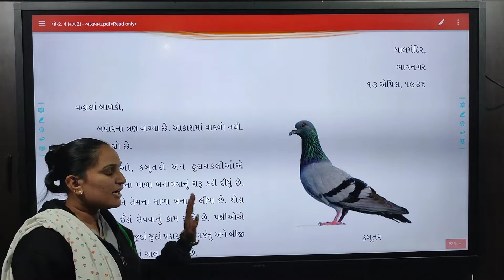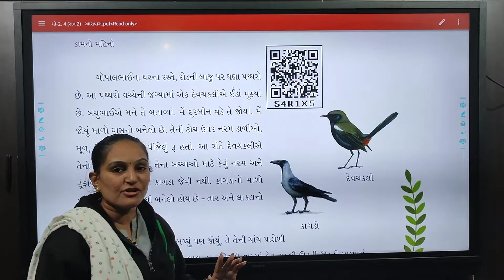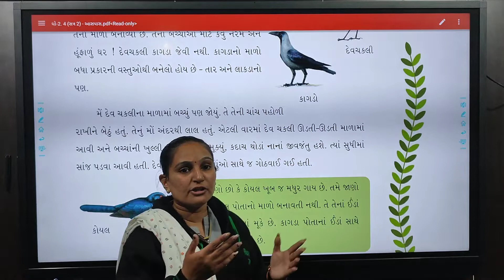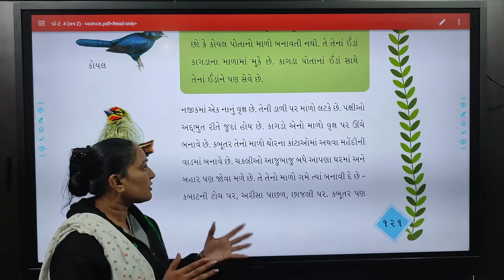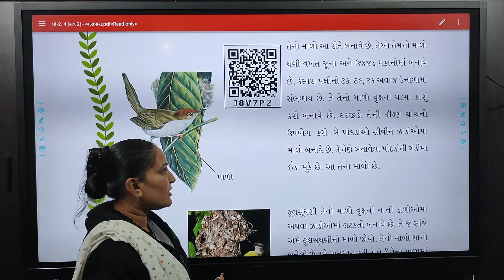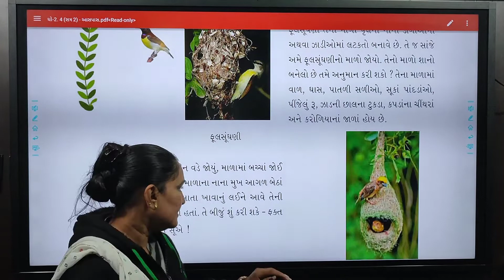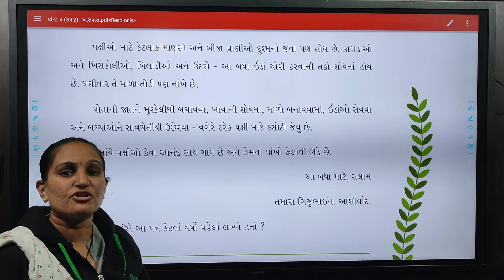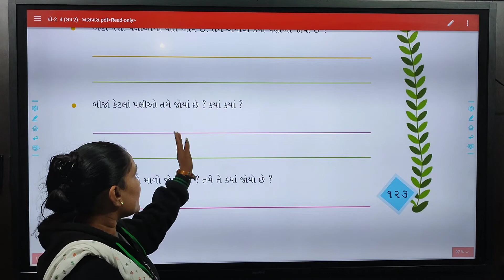15 01 2022 ધો 4 આસપાસ પ્રકરણ 16